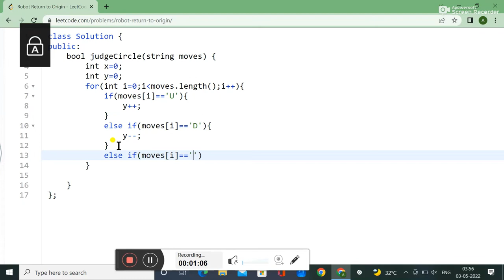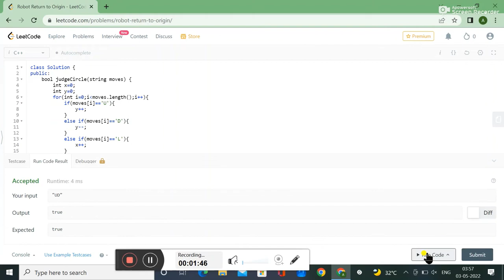657. Robot Return to Origin || LEETCODE SOLUTION || IN C++ || DATA STRUCTURE AND ALGORITHM